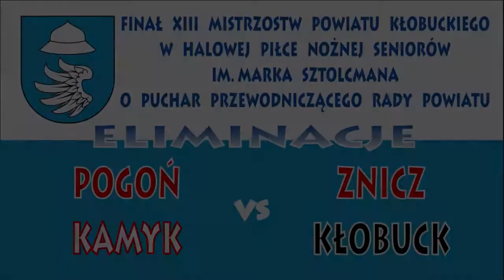Pogoń Kamyk - Znicz Kłobuck XIII Mistrz.Pow.Kłobuckiego w Halowej Piłce Nożnej 2013